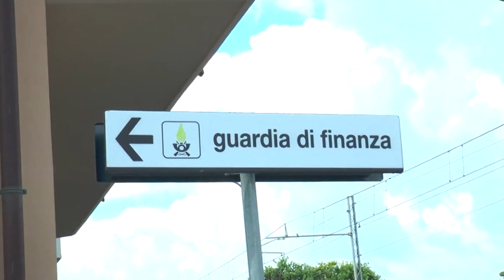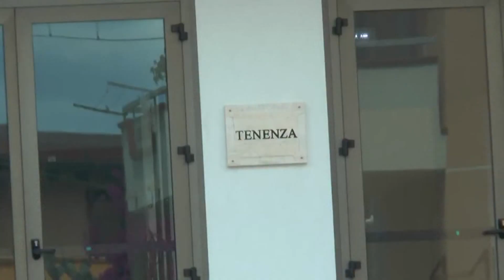Capo d'Orlando, archiviazione per Enzo Sindoni, Andrea e Antonio Paterniti Isabella